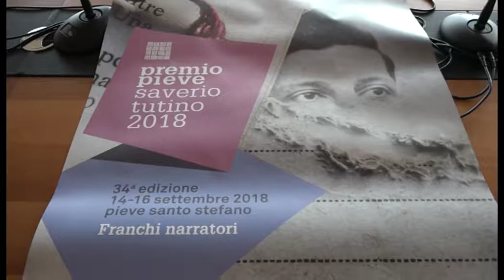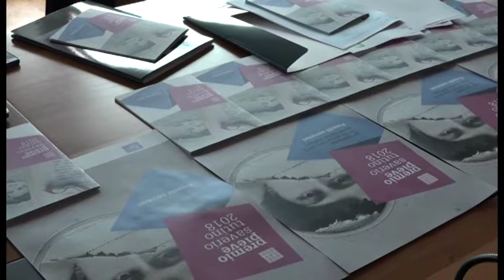La "Stagione degli anniversari" protagonista della 34esima edizione del Premio Pieve